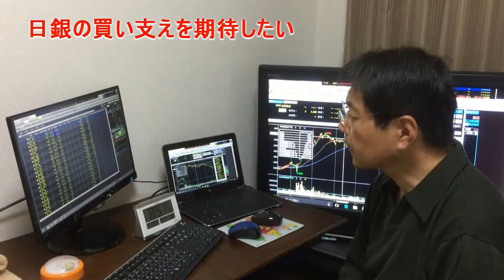トランプ大統領の発言をうけて、1ドル108円台に入る 2017.4.13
Lesli Harris氏に聞いてみた。昼食は心なしか元気がなかったようにみえる。結果、東京マーケット情報で見て下さい。ご覧の通りです。